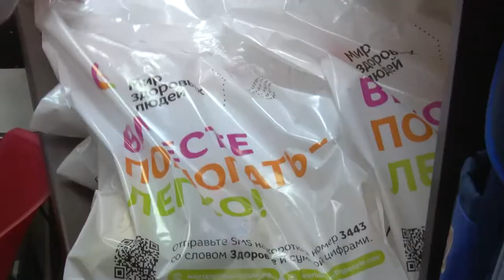Герои муниципалитета: Ольга Кравченко